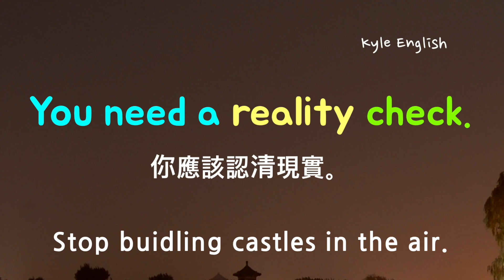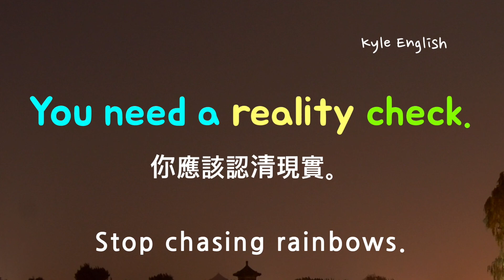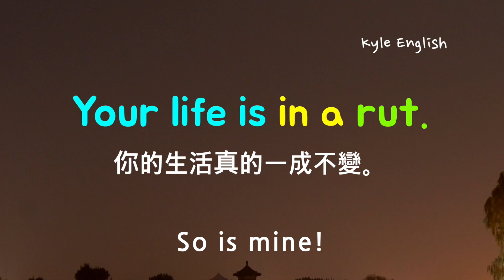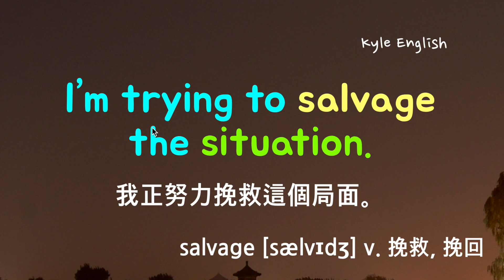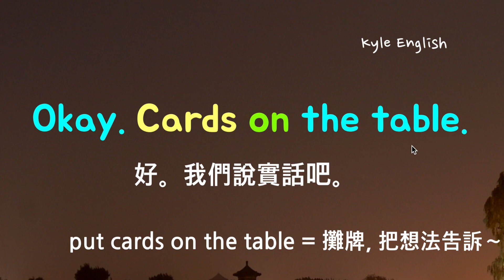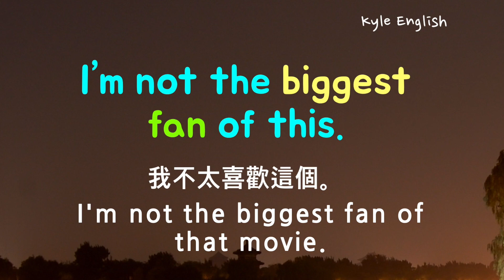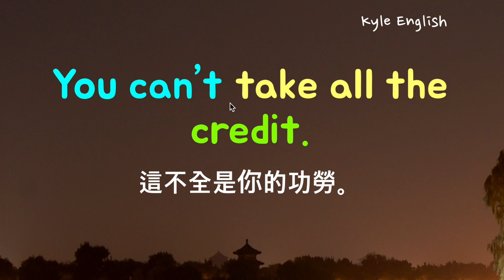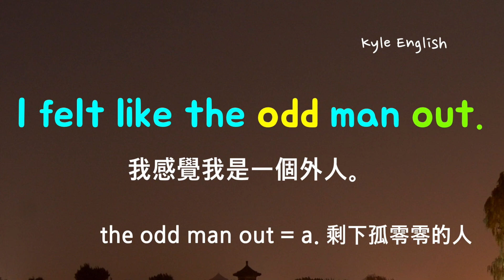基礎英文十一句！（表達不滿/生氣/強烈警告）英語聽力/詳細講解 * 卡爾英文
今天我們學習一下十一句我們在生活中常用的實用的英語句子。我們學一學當我們要表達不滿的時候能說的英文表達。我們還學習一下一些重點英文單字以及文法。